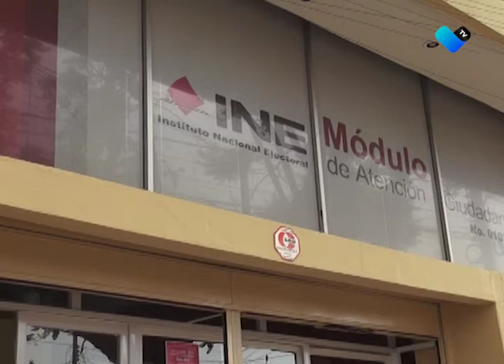MÓDULOS DEL INE REACTIVAN ENTREGA DE CREDENCIALES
Más de mil 500 credenciales para votar no han sido entregadas, las cuales podrán ser en recogidas previa cita.